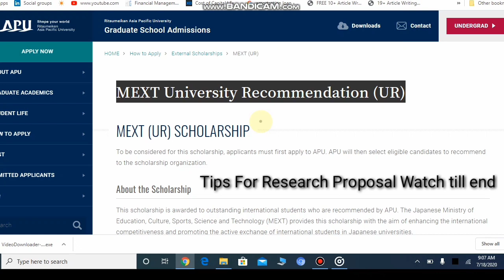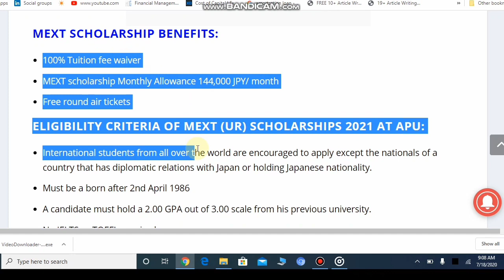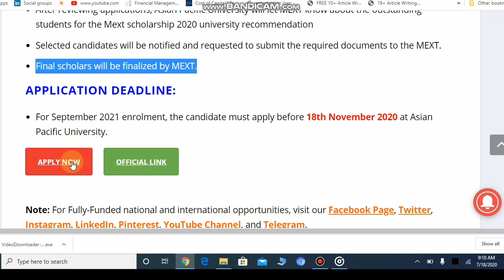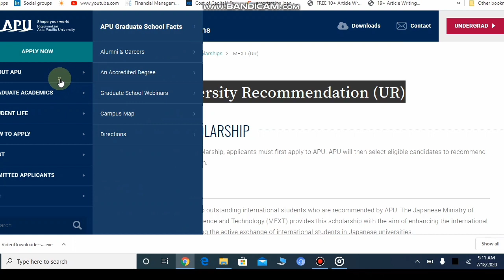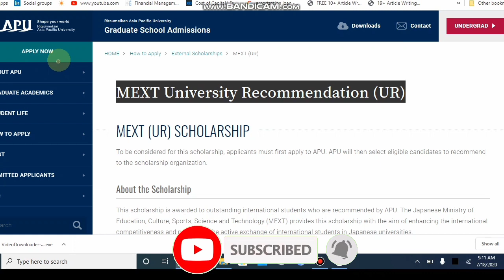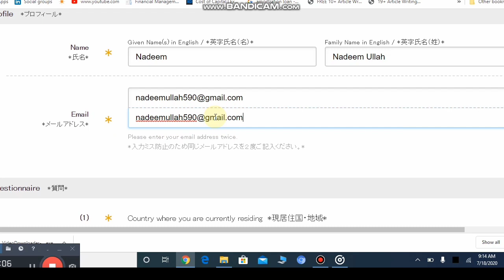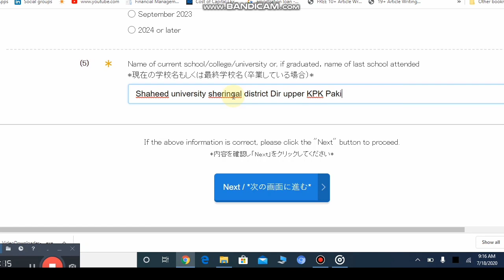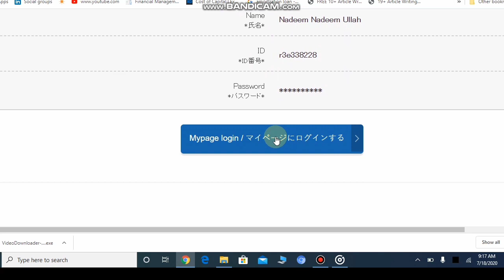MEXT Scholarship for Pakistani students| Japan scholarship for international students|Asia pacific